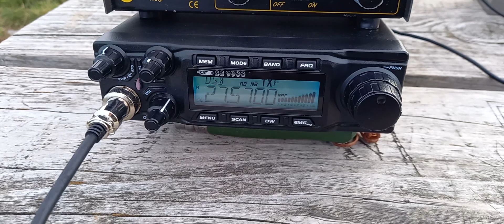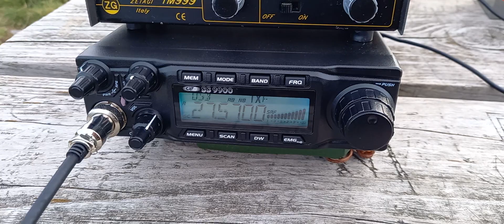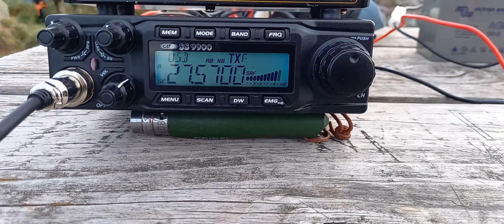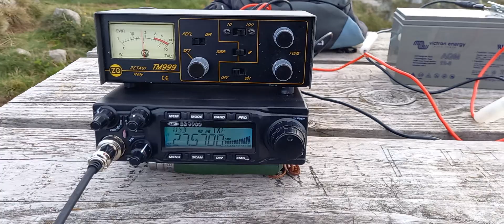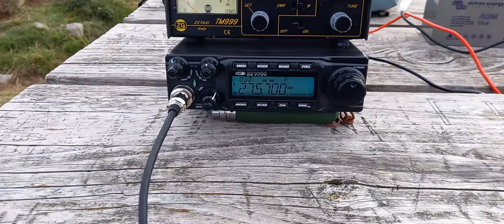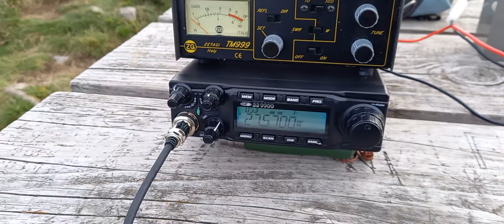QSO DX 22 RC102 Said Régina Guyane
Cher Saïd, comme promis voici la petite vidéo de notre QSO du jour! Très heureux d'avoir pu établir ce contact avec mes maigres conditions et avoir pu échanger Saïd.Un grand merci à toi et à l'ensemble des opérateurs pour le "Stand bye"! une belle preuve d'amitié et de respect sur la bande que je voulais honorer !! 73's à tous!! Bien le bonjour aux ami(e)s de La Guyane et aux membres RC de la 22!! Au plaisir de recroiser les aériens mon ami! 73/51/212. AMITIES Des Vosges
Fred - Free dx'ers  14fdx088